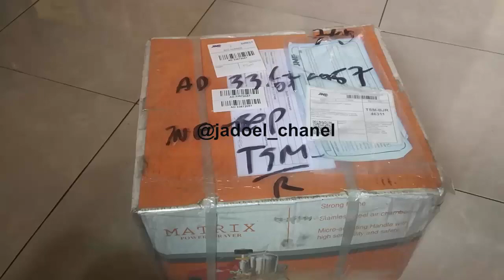Unboxing Mesin Steam Motor Matrix PS 22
vidio membongkar mesin steam matrix PS 22 yang baru beli atau bahasa kerennya unboxing